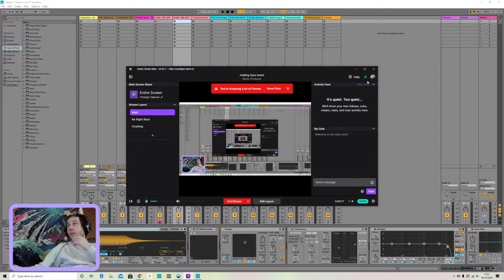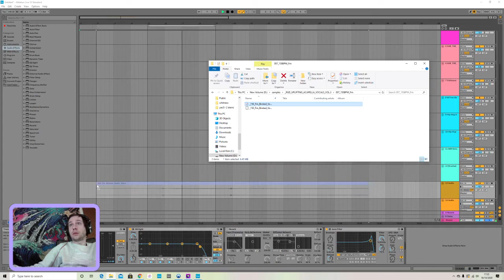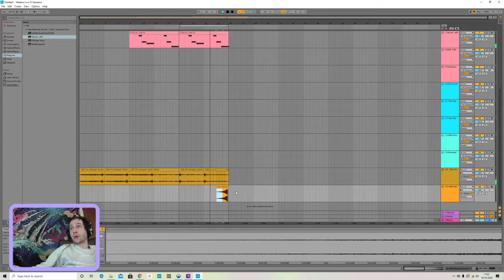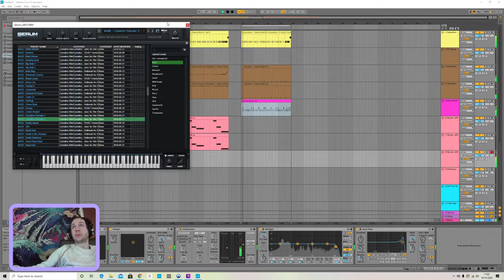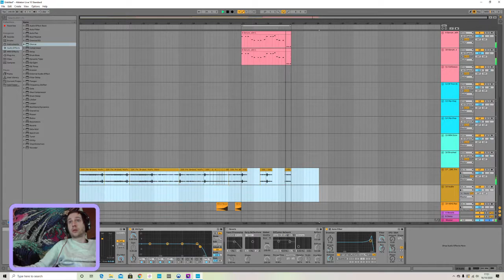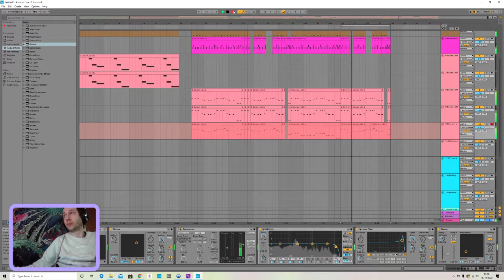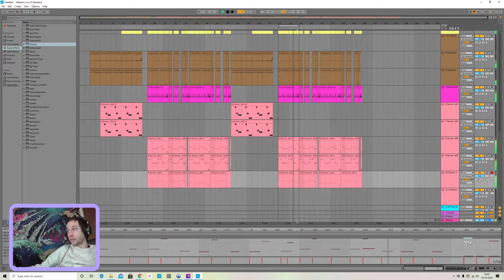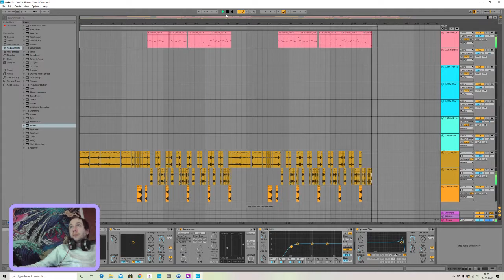making a bass beat with hypnokid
did my first twitch live stream no viewers lol